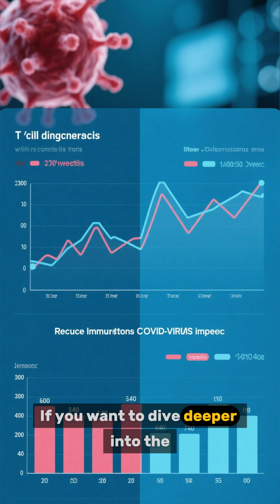HIV Takes Years. COVID Takes Days. Here's Why Scientists Are Terrified.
Same immune damage.

1000X faster.

THE TIMELINE:

HIV: Takes YEARS to deplete T-cells
COVID: DAYS TO WEEKS for comparable immune dysfunction

THE DATA:

→ T-cell exhaustion persists months to years
→ CD4 counts can drop to AIDS levels in severe COVID
→ CD8+ cells show exhaustion markers 8+ months post-infection

THE REAL DANGER:

You can get reinfected. Again. And again.

Each infection compounds the damage.

Your immune system isn't resetting.
It's being pushed deeper into dysfunction.

WHY SCIENTISTS ARE TERRIFIED:

HIV: ~1.3 million new infections/year globally
COVID: Hundreds of millions annually

An airborne virus causing immune damage at population scale.

Source: AJPM Focus (2025)
DOI: 10.1016/j.focus.2025.100458